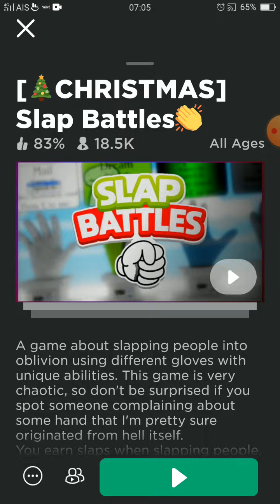Slap battles ep.1